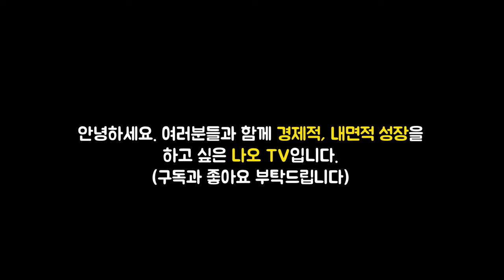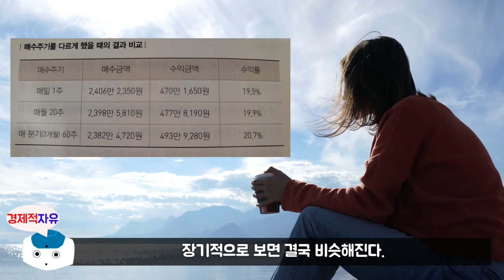삼성전자는 반드시 '이렇게' 사야하는 이유 l 삼성전자를 사야 하는 이유 부의 진리 #1 l 이영주 지음 (재테크, 주식, 오디오북)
이번 영상은 이영주님의 '삼성전자를 사야 하는 이유 부의 진리' 책에 대한 북튜브입니다.

저자소개는 다음과 같습니다.
서강대학교 경영학과를 졸업했고, 20년간 금융업계에 몸담아 왔다.
국내 최고의 재무설계 전문회사인 한국재무설계(주) 창립멤버로서 재무설계사, 재무설계 리더, 중앙지점장을 거쳐 현재는 상무이사로 재직 중이다.
'부자강의' '실전 재무설계 길라잡이' 등 다수의 책을 출간했으며, 대기업 및 공공기관 특강을 비롯하여 MBC, SBS CNBC, 한국경제TV 등의 방송에서 ‘재무설계’ 및 ‘은퇴설계’ 강의를 진행해 오고 있다.
2007년부터 FP아카데미를 운영하면서 재무설계 전문가를 양성했고, 수많은 재무설계사의 멘토로서 역할을 다하고 있다.

유튜브 ‘연금박사’ 누적조회수 1,100만 뷰
16만 구독자가 강력추천한 인생 재테크 강의
코로나시대를 달군 동학개미운동, 삼성 투자의 원조
유튜브 ‘연금박사’를 통해 자본주의를 냉철하게 분석하고 자본주의 사회에서 살아남는 방법을 설파한 인생 재테크 강의가 책으로 나왔다. 저자는 이 책에서 평범한 우리가 왜 부자가 될 수 없는지, 왜 은행만 믿고 기다리면 안 되는지, 진정한 부자는 어떻게 투자하는지를 객관적으로 보여준다. 그리고 부익부빈익빈이 심화되는 사회에서 낙오하지 않고 생존하려면 대한민국 1등 기업인 삼성전자에 투자해야 한다고 말한다. 그것이 부자가 되진 못하더라도 부자와 같은 배를 탈 수 있는 가장 효율적인 방법이기 때문이다. 누구나 삼성에 입사하려고 애쓰지만 삼성에 입사하면 노예가 되고 주식을 사면 주인이 된다. 삼성의 노예가 될 것인가, 주인이 될 것인가. 기로에 서 있는 당신에게 일독을 권한다.

🔹참고서적🔹
부의 진리(이영주 지음), 출판사 - 원앤원북스